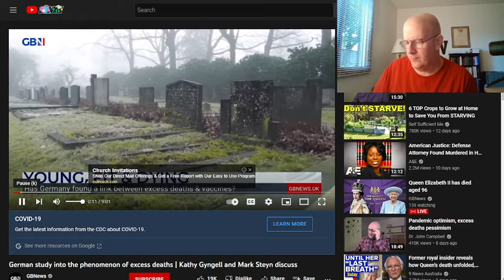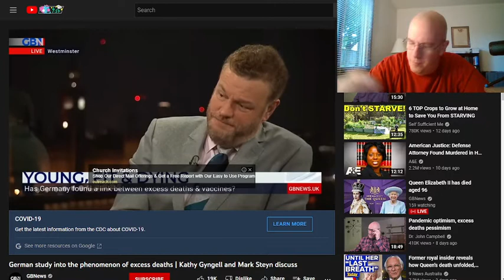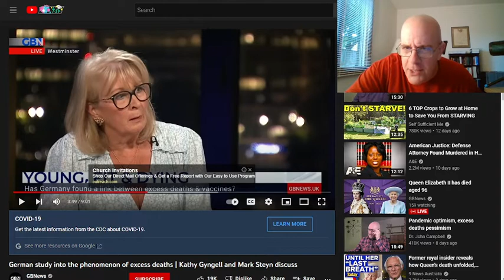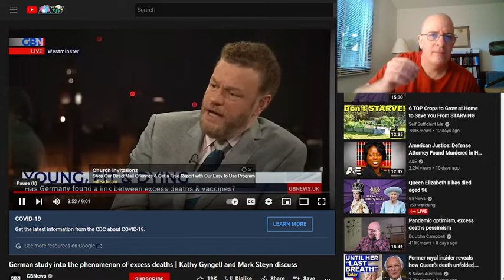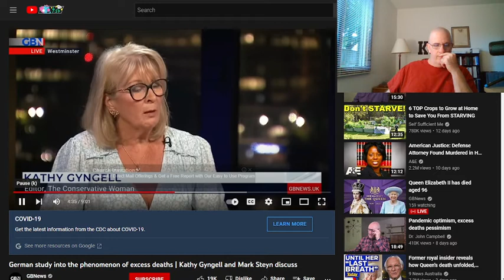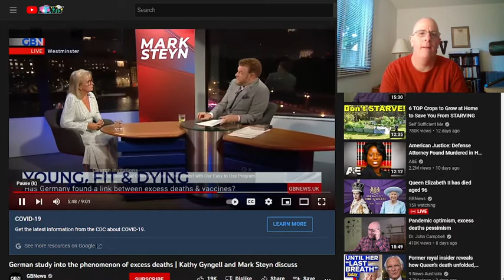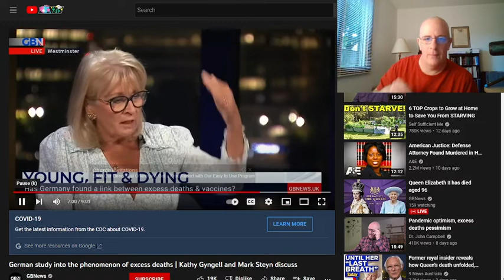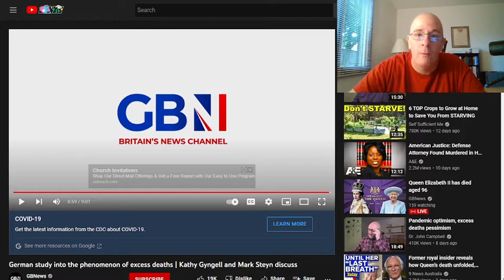Consider This...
In this video we will be going over a given by a Beloved Sister, Have you forgotten what they have done? Of course you have, why? Distractions Galore! Time is running out dear friend, and your eternity MUST be considered before it is to late.